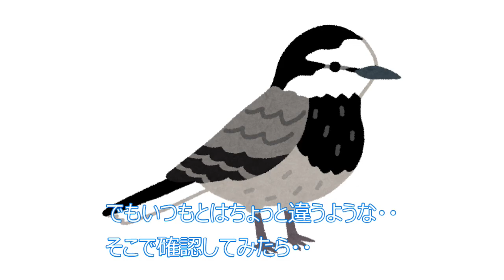これはハクセキレイの求愛行動ですか？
いつも聞こえているハクセキレイの鳴き声ですが、今回はなにか感じが違う。
そこで確認してみたら・・